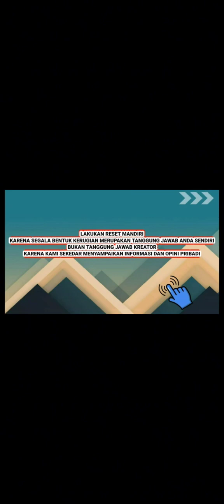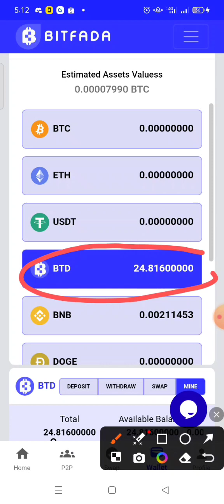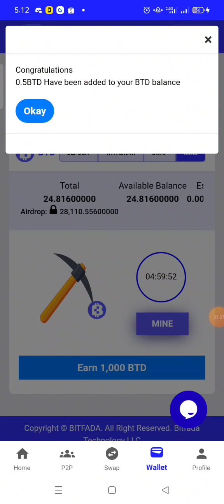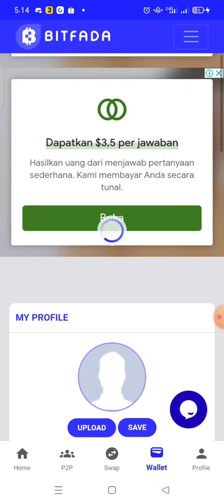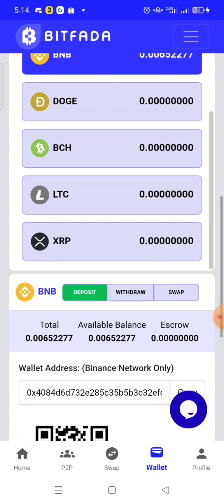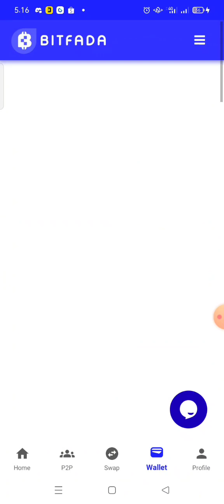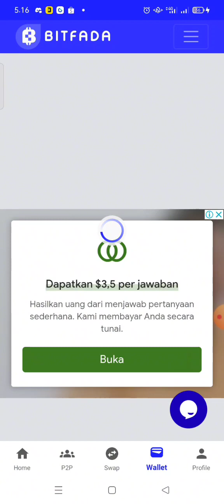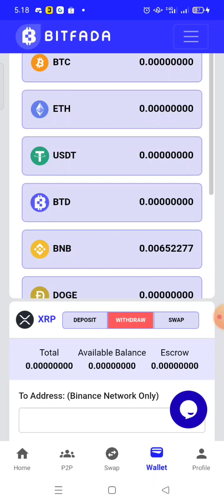TIPS AGAR BISA WIDRAWL LEBIH CEPAT MINING BITFADA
jangan lupa gabung ke grup telegram ya. ?